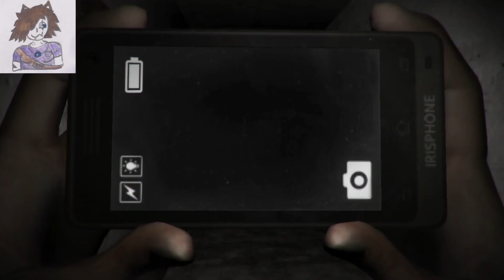Dreadout: Episode one, i have no idea whats goin on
we begin a new spooky series!